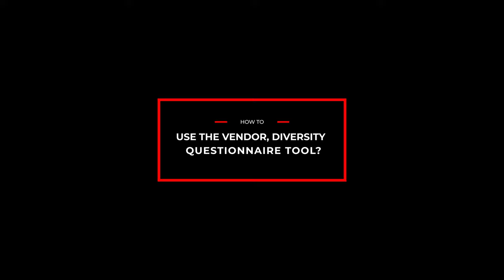Vendor Diversity Screening Tool For Businesses.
Let's to D.E.I. - Diversity Equity & Inclusion

“The best screening tool to help your company evaluate prospective partners’ commitment to Diversity, Equity, and Inclusion.”

No.1 resource for HR and hrsolutions For more information about WPC